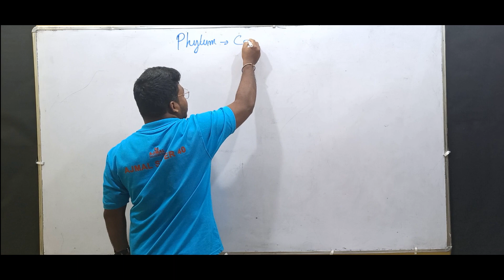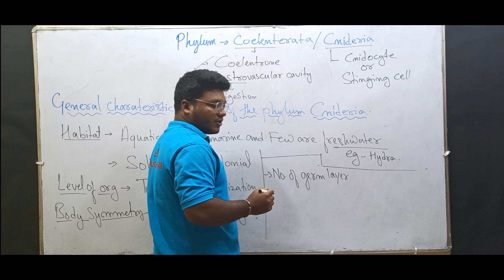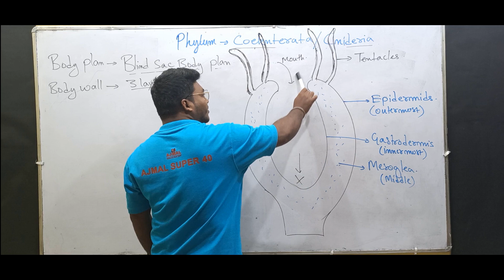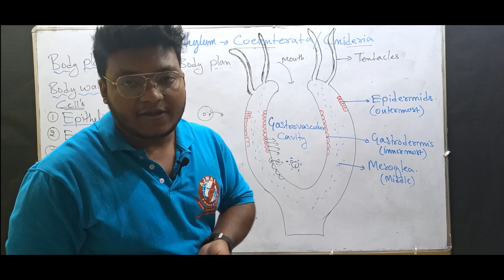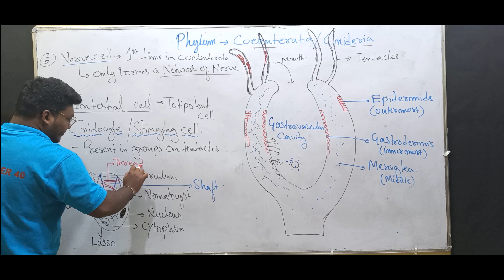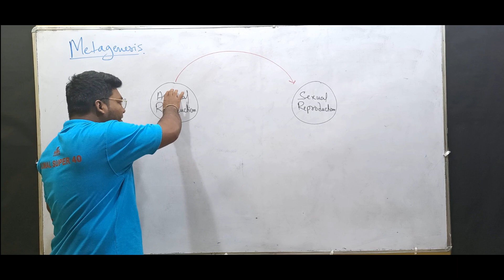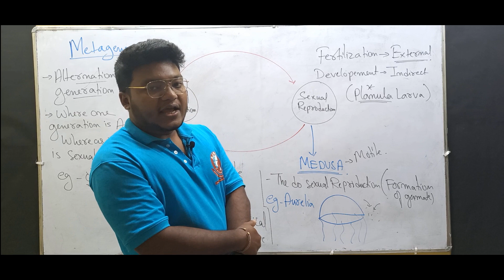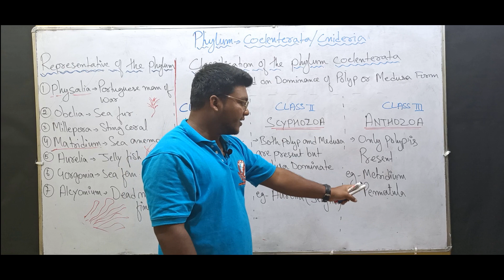coelenterata phylum | classification of coelenterata | animal kingdom class 11 | ajmal super 40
This lecture covers the topic coelenterata/cnideria-

1- general characteristic feature of the phylum coelenterata

2-habitat of Coelenterates, body symmetry of Coelenterates, number of germ layers of Coelenterates, level of organization found in Coelenterates.

3- body wall of Coelenterates, cells found in Coelenterates, gastrovascular cavity / coelonteron of Coelenterates.

4- reproduction in Coelenterates

5- metagenesis in Coelenterates (alternation of generation)

6- body form i.e polyp and medusa

7- classification of Coelenterates (hydrozoa,scyphozoa, anthozoa)

8- examples of animals belonging to the phylum coelenterata.